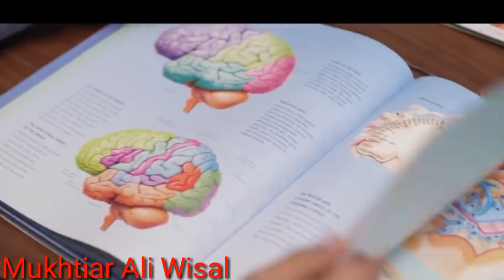Zama Sada Ghazal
Staso Mina Zama jowand dy